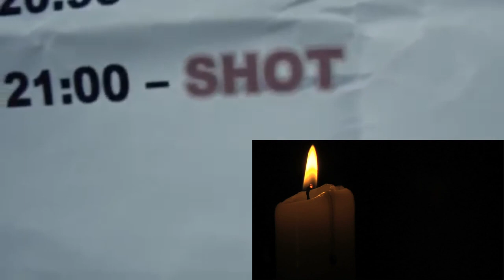В ПАМЯТЬ О МОЁМ КУМИРЕ SHOT (ЕВГЕНИЙ ИЛЬНИЦКИЙ)